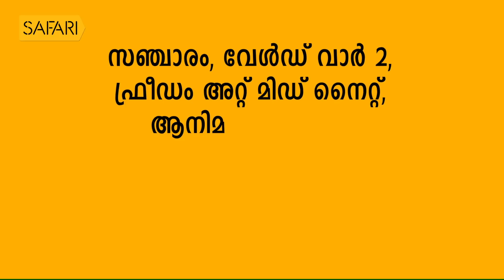T D Ramakrishnan 18 | Charithram Enniloode 1711 | SafariTV